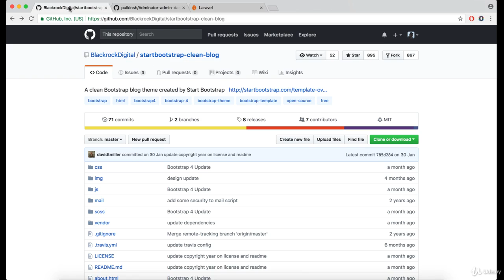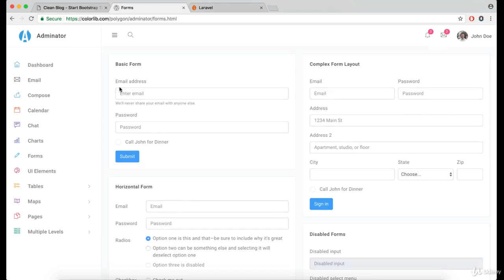Lesson 31: Intro to Blog project - Ultimate Laravel course